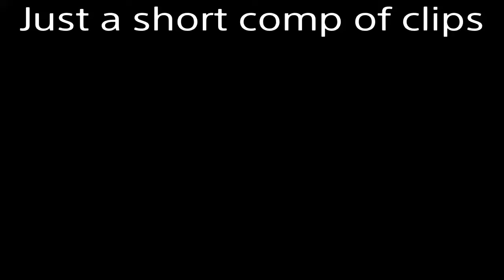Short gathering of clips.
Funny moments